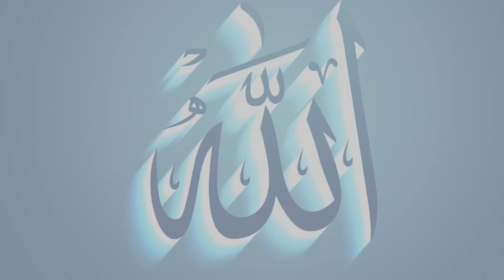islamic video viral video Allah makka Madina 🕋 video ❤️❤️❤️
hashtags for islamic video
free islamic video background music
islamic video aesthetic
islamic video arabic
islamic video allah
islamic video ai
islamic video app
islamic video creator
comment for islamic video
corporate islamic video
cartoon islamic video
islamic video for status
free islamic video background
free islamic video templates
free islamic video
facebook islamic video
friday islamic video
fb islamic video status
hajj islamic video
heart touching islamic status video download
26 january islamic status video
jalsa islamic video
jumma mubarak islamic status video download
mumtaz ali islamic jalsa video
islamic jihad rocket video